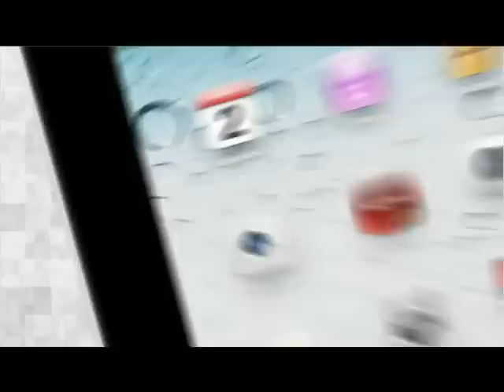Hunt For The Kingfisher Calendar Girl 2013: A recap of grand finale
Hunt For The Kingfisher Calendar Girl: Catch Nevena, as she becomes the Kingfisher Calendar Girl 2013.